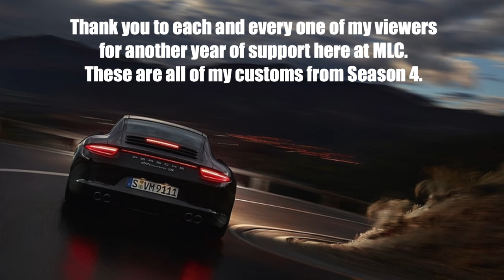2023 Year End Review | all my customs from Season 4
Today’s video is a Year in Review montage, with a quick glimpse of all of my customs from the past 12 months.

Thanks to each of you, my viewers, for your ongoing support of my hobby work, and for helping me keep this channel family friendly.

These special words still ring true today:

Luke 2:8-14 And there were in the same country shepherds abiding in the field, keeping watch over their flock by night. And, lo, the angel of the Lord came upon them, and the glory of the Lord shone round about them: and they were sore afraid. And the angel said unto them, “Fear not: for, behold, I bring you good tidings of great joy, which shall be to all people. For unto you is born this day in the city of David a Saviour, which is Christ the Lord. And this shall be a sign unto you; Ye shall find the babe wrapped in swaddling clothes, lying in a manger.” And suddenly there was with the angel a multitude of the heavenly host praising God, and saying, “Glory to God in the highest, and on earth peace, good will toward men.”

From my house to yours, I wish you a very Merry Christmas and a Happy New Year.

Enjoy this diecast custom job. It’s free! Thank you for helping me keep this channel family friendly. Your respectful comments are always welcome. Be sure to tell me where you’re watching from. I’m interested to know!

Want to donate some old, beat-up diecast cars by post for future builds?

FYI: All of the Maple Leaf Customs finished projects that are kid-friendly are put in custom blister packs and go to my local Goodwill store where they are given to children for free. If there are parts that can be swallowed, those cars are given as gifts to adult collectors that are fellow enthusiasts.

Note: Due to the use of paint stripping chemicals and power tools, this channel is not intended for viewing by children. Age 14+ is recommended.